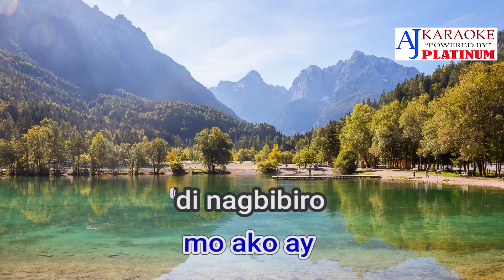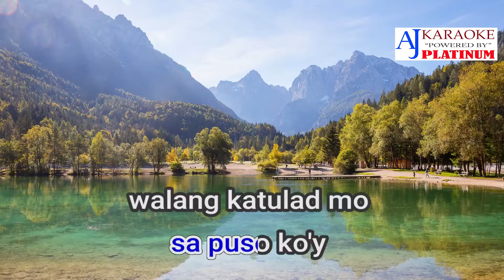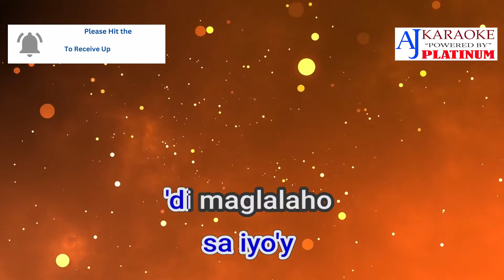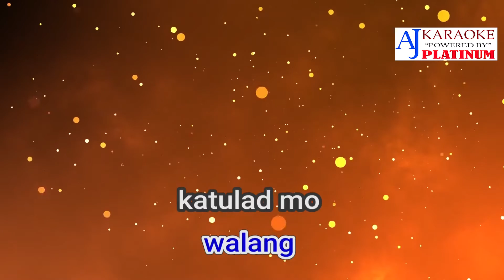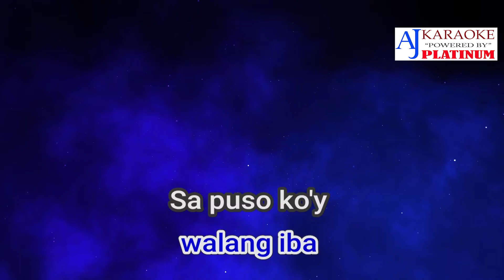Mahal Kita Walang Iba By Ogie Alcasid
Mga Kababayan Kung Pinoy Pasuport naman ng aking channel Maraming salamat sainyo.

Artist: Ogie Alcasid
Album: OA Sa Hits Live
Released: 2002
Awards: Awit Award for Best Performance by a Male Recording Artist
Genres: R&B/Soul, Pop, Indonesian Jazz, Rock, J-Pop, Indonesian Pop